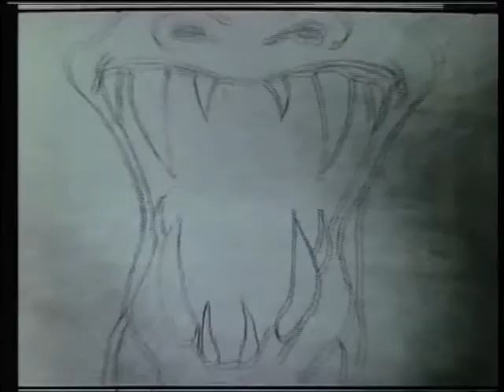A PostModern Puff Dragon - animated moving alive Tattoo Short Film